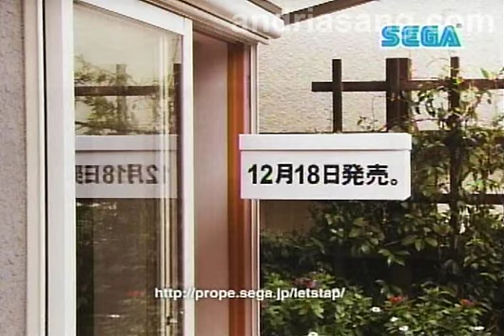Let's Tap Japanese Commercial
A commercial for Let's Tap, a new Wii game from Yuji Naka, one of the creators of Sonic the Hedgehog.